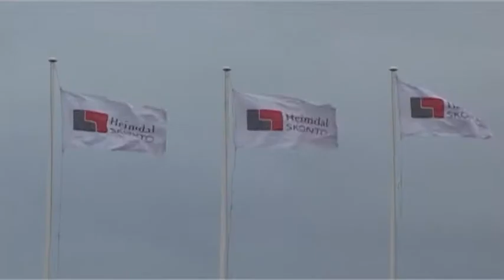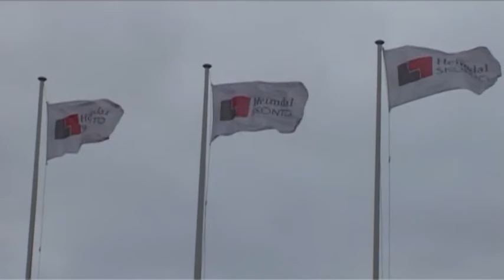На предприятии «Heimdal Skonto Latvia» выпускаются модули домов